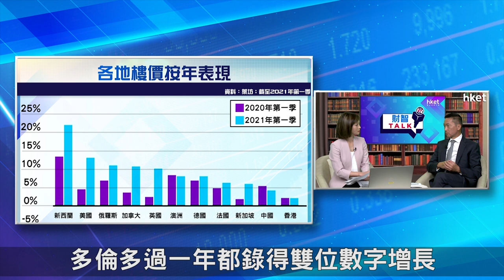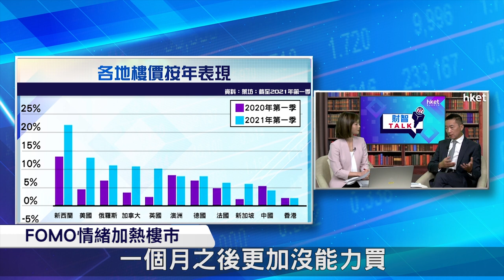【ET財智Talk】環球樓價疫下爆升 拆解樓價居高難下原因（ 2021年7月13日）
環球樓價過去半年升勢強勁，在疫情期間仍無減樓市熾熱，未來會否有泡沐爆破的可能？《ET財智TALK》請來CBRE​國際項目營銷部資深董事李柏光，為你拆解樓價居高難下原因，以及在海外置業的攻略 。